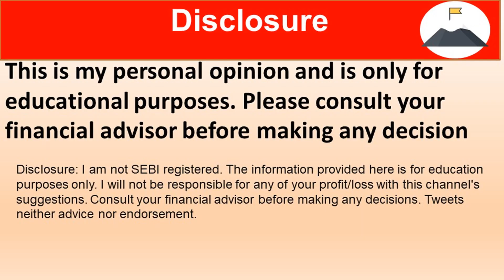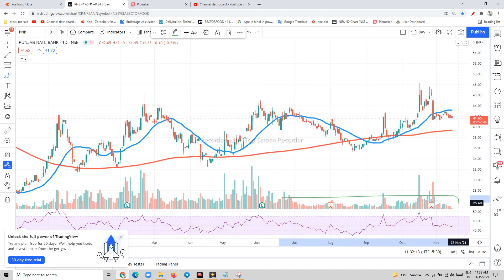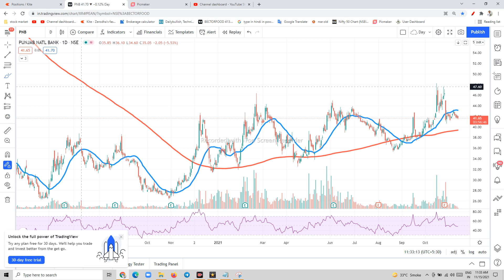PNB Share | PNB Share latest news |PNB Share buy or sell | PNB book value 84 and current price 41